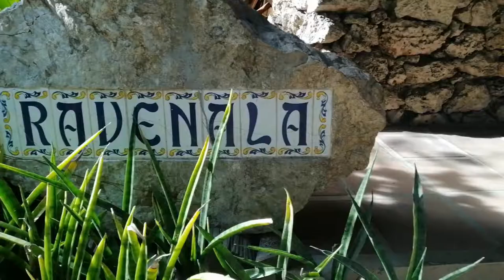RAVENALA BEACH BUNGALOWS | Moalboal Cebu - Beach and Room Tour!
Here's a tour of Ravenala! Pet friendly resort in Moalboal Cebu!

PET-FRIENDLY BEACH RESORTS IN CEBU

Ravenala Beach
Moalboal Cebu
Beach Room Tour